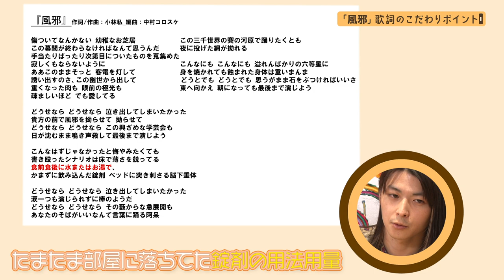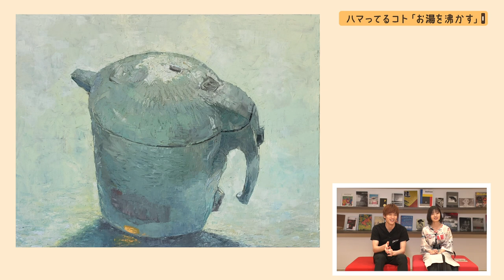番組オリジナルテーマソング作りでMC感動の超名曲誕生！【後編】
「おんがくキッチン」は人気YouTuberがMCを務め、毎回ゲストにSNSで話題のアーティストを招き、トークや楽曲紹介、「歌ってみた」や「踊ってみた」をお届けする新感覚音楽トークバラエティです。
前回にの引き続きゲストは新進気鋭のシンガーソングライター小林私。即興で番組テーマソング作りに挑戦！感動の超名曲誕生！

おんがくキッチン 第１２回ゲスト：小林私

エグゼクティブ・プロデューサー
尼崎　勝司

工藤　浩之

小松　裕介

村井　　守
岡田　康平
南　　　陽

演出：吉野裕二
ディレクター：藤本晃輔
アシスタントディレクター：小笠原舜
カメラ：清水悠貴
編集：伊藤正博
音効・MA：上島光央
広報：村上　優太・山田祥太郎

制作：ケイマックス

製作：スイート・ベイジル株式会社　株式会社ケイマックス　株式会社VAZ

※この撮影は、消毒、換気等十分な感染対策を実施した上で行っております。